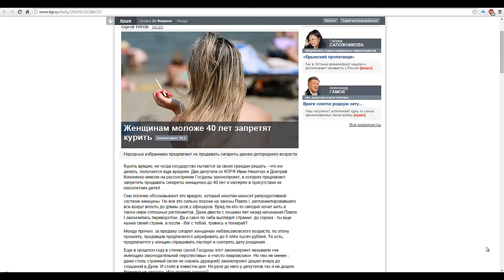В России женщинам до 40 лет запретят курить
Два депутата от КПРФ Иван Никитчук и Дмитрий Кононенко внесли на рассмотрение Госдумы законопроект, в котором предлагают запретить продавать сигареты женщинам до 40 лет и матерям в присутствии их малолетних детей.